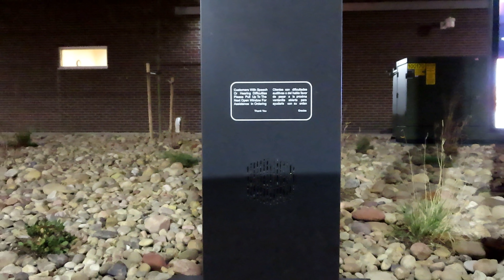K20 Civic 1/4 mile pass and Street racing in Mexico